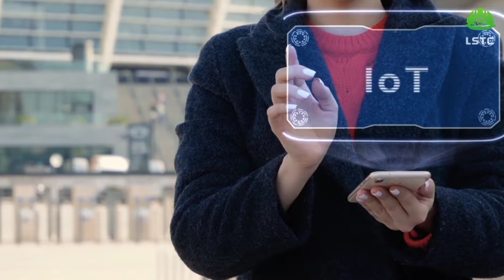How Artificial Intelligence can Enhance Workplace Safety || Bapi Sarkar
How Artificial Intelligence can Enhance Workplace Safety

In this video We have explained How AI and IoT can enhance workplace safety and benefits of using Artificial Intelligence to improve workplace safety.